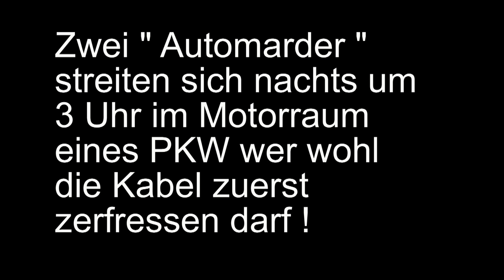Marder streiten im Motorraum eines PKW - Marder zerfressen Kabel im Auto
Zwei " Automarder " streiten sich nachts um 3 Uhr im Motorraum eines PKW wer wohl die Kabel zuerst zerfressen darf !
Jetzt weiß ich auch wer die Dämmung im Motorraum meines Autos zerstört hat.